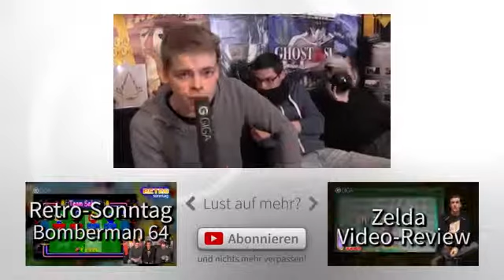Robin allein in London Need for Speed Rivals im Vorab-Test - Playstation 4